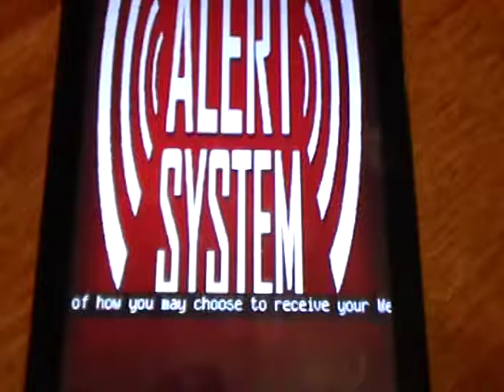Standard - Warning Example - New Weather Alerts App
This could be an example of the Future Standard Storm Warning Alerts built into our Weather App(s).. I've contacted the developer of the "EAS Simulator" app in Google Play, and we're discussing this option! What do you think!?